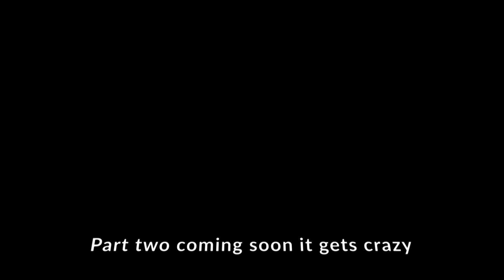Tecumseh trails off-road park atv riding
Hope you enjoyed make sure to tune into the next episode